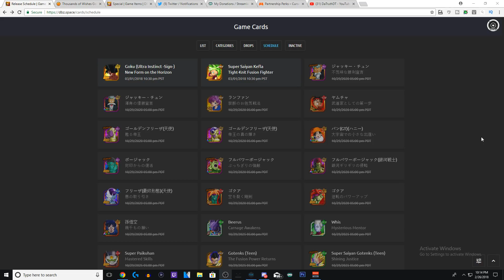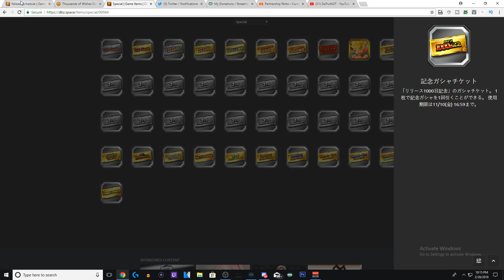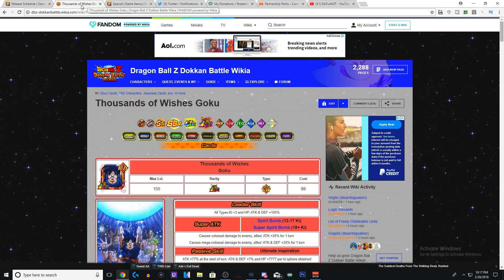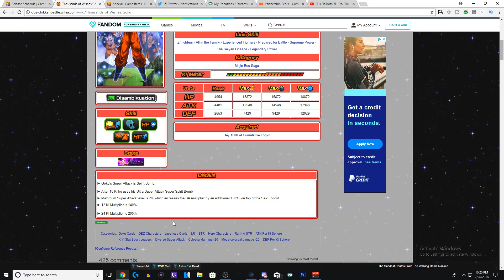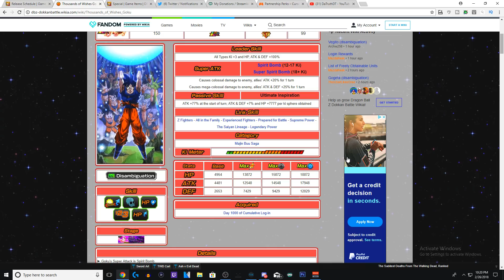1000 DAY LR GOKU COMING TO GLOBAL SOON!!! THE BEST RAINBOW UNIT & LR!?? | DBZ DOKKAN BATTLE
Video Title: 1000 DAY LR GOKU COMING TO GLOBAL SOON!!! THE BEST RAINBOW UNIT & LR!??  | DBZ DOKKAN BATTLE

For cheap, discounted Dragon Stones at an amazing response rate contact William Wu via FB and join the MGW Facebook group.

-Global Dokkan Battle Friend ID: 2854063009,

-JPN Dokkan Friend ID: 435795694

-Xbox Gamertag: FS Kami,

-PSN: Tech Starr,

-Discord Server: Z7A7M9t,

-Twitch.TV/TechStarr,

Come talk to me on twitter for faster replies